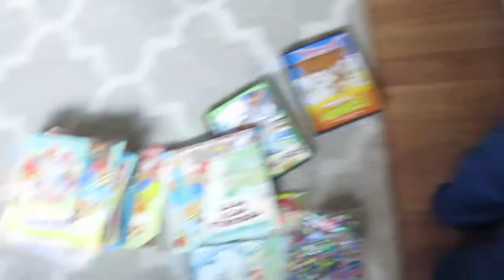$12 MALL FAIL!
Trevor had a dentist appointment, then we went to the mall and spent way too much money on food. On Sunday we celebrated Mothers Day! Hope you enjoy!